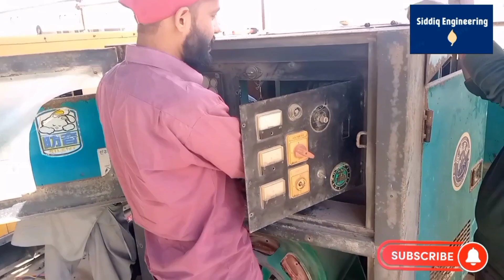How to Japani Alternator 65 KVA Removed Amazing video Part 1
Assalamu Alaikum
Siddiqui Engineering channel
Japani motor 65 K.V.A Removed